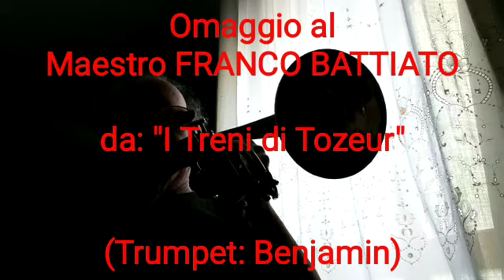Omaggio al Maestro FRANCO BATTIATO da: "I Treni di Tozeur" (Trumpet: Benjamin)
Omaggio al Maestro FRANCO BATTIATO da: "I Treni di Tozeur"
(Trumpet: Benjamin)

Partecipo anch'io al cordoglio del mondo della Musica e della Cultura per la prematura scomparsa del grande Maestro Franco Battiato, Compositore Musicista e Autore di canzoni poetiche e filosofiche.

Esprimo la mia partecipazione al grave lutto per la perdita del Maestro Franco Battiato rendendo omaggio alla Sua figura di Musicista e Poeta suonando con la mia tromba alcune note tratte dal brano "I treni di Tozeur" nel cui testo sono racchiuse queste emozionanti parole:

"Nei villaggi di frontiera
guardano passare i treni
le strade deserte di Tozeur.
Da una casa lontana
tua madre mi vede
si ricorda di me..."

Grazie Maestro Franco Battiato per le preziose emozioni delle tue magnifiche canzoni e delle tue musiche straordinarie di cui hai fatto dono all'umanità!

Beniamino Piemontese (Benjamin)